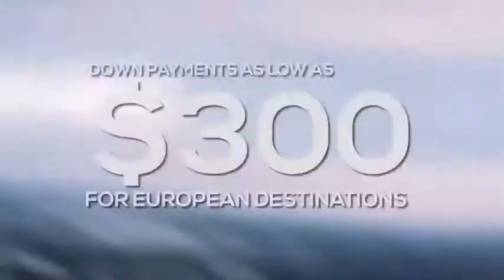CynthiaTravelingQueenAgencyLLC Monday through Saturday 9 AM to 8 PM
CynthiaTravelingQueenAgencyLLC is open Monday through Saturday 9 AM to 8 PM payment plans available vacation packages included round trip airfare hotel and rental car or transfers